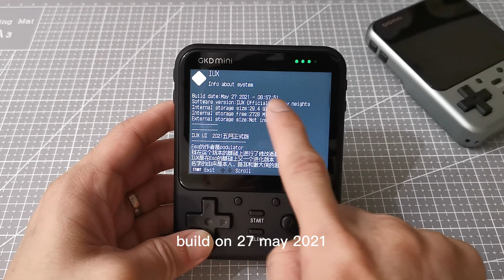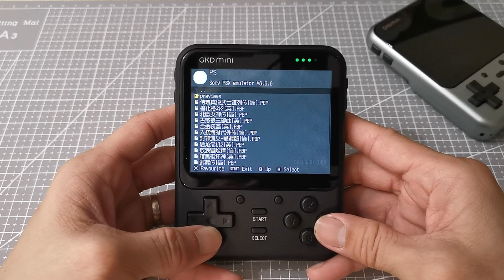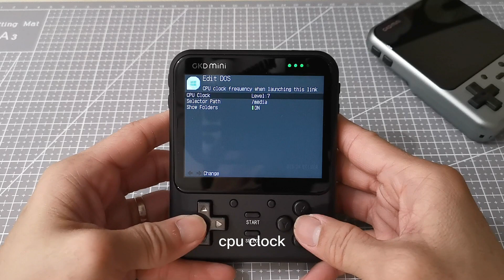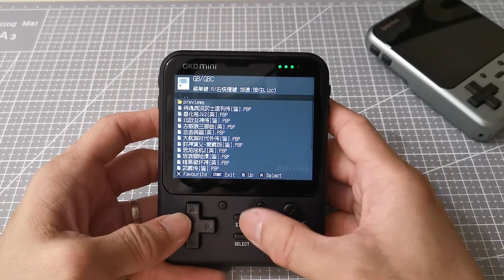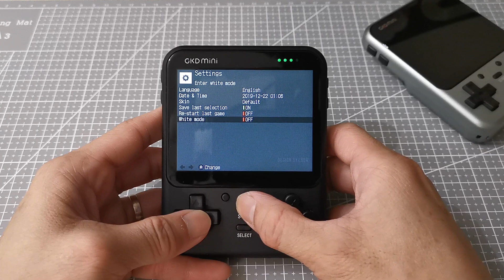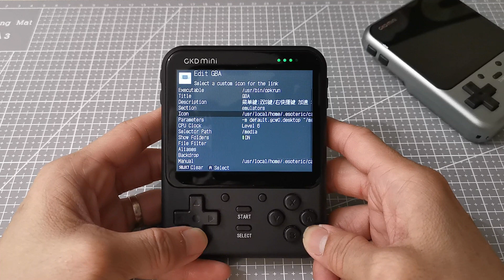Another New Improve Operating System You Can't Miss it for GameKiddy GKD Mini - IUX Operating System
That a excited that GameKiddy GKD Mini have new Operating System IUX OS, after we shoot a video and try the IUX for GKD350H few weeks ago and they already release this is the stable version V1.0.

IUX OS have more setting or choice for the emulators, with those additional setting it does help to let you able to enjoy more different games that may need different settings.

So let's watch and see what had been improved with this IUX OS compared with the original GKD Mini operating system.

　( - з -)
┏━〇〇 ---━┓
┃ If you feel like my video ┃

Miyoo Mini Gaming Console

Tools i using:
Wow Stick Electric Screwdriver
T12 Soldering Iron Station
Mechanic Soldering Flux
Pro'skits Sn-390
Mechanic Metal Flux Dispenser Plunger
Rework Station Hot-air Desoldering Station
Heavy Duty Suction Cup

Gear i Using:
Boya M-1 Pro Microphone for iPhone
Iphone Microphone Converter
BOYA BY-M1 Microphone

Amazon US:
Tools i using in Video:
Pro'skits SN-390

Other Tools i always use:
Soldering Iron Station
Tamiya TS-71 Smoke Paint
Charging Module 2A i using
RK2020 Console
Suction Cups to remove screen Lenses

Gear i using:
Iphone Camera
BOYA BY-M1 Microphone
Iphone Microphone Converter

Please do join the below new Facebook group for any discussion:
Facebook Group MRGC (Retro Handheld Gaming Discussion and Sharing):

This video and Channel and Video are for viewers 14 years older and up. This video is not made for viewers under the age of 14. If you are under 14 years of age, you do not have permission to view this video.

ALWAYSBEFUN
a21-15, D'Carlton Seaview Residence,
Tmn Megah Ria, 81750 Masai, Johor Malaysia